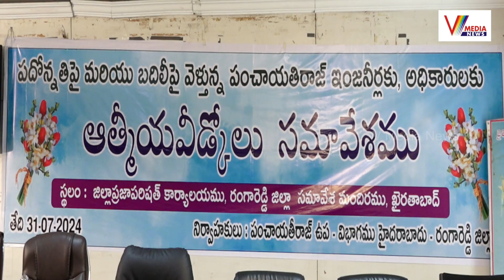గొప్ప సేవలు అందించిన అధికారులకు ఆత్మీయ వీడ్కోలు | Panchayati Raj Engineering Dept Programme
Watch Now : గొప్ప సేవలు అందించిన అధికారులకు ఆత్మీయ వీడ్కోలు | Panchayati Raj Engineering Dept Programme | V Media News